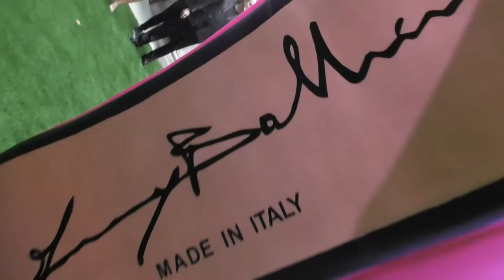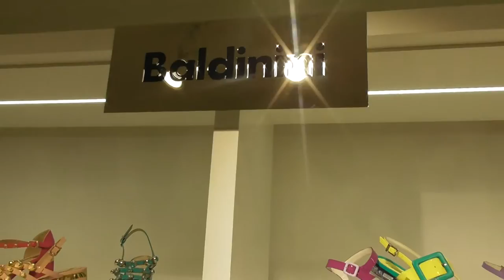BALDININI Presentation Corso di Porta Venezia - "The Italian Way" Floating videoblog by Simona Cochi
"The Italian Way" Simona Cochi Youtube Channel
The purpose of this media is to showcase internationally the virtues and related endownment of Italy starting from MIlan.
My playlists will consider the same topics from a Lifestyle and Fashion/Design point of views.
All the videos will be in english language with a bit flavour of Italian Style.

This editorial project has been conceived on my return to Milan (September 2017) after a year and a half of work and research in different european fashion and design cities and in some new luxury retail outposts.  London, Bicester, Oxford, Manchester, Copenhagen, Dublin, Vienna, Ibiza they all gave me he opportunity of discovering different brands, retail trends, customer care approaches, promotional tecniques, dominant styles and aesthetic standards.